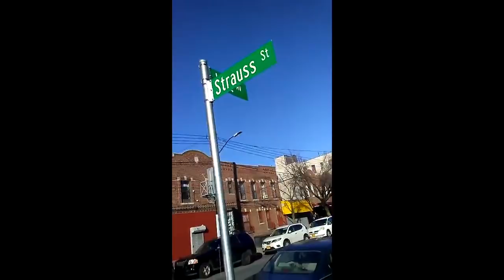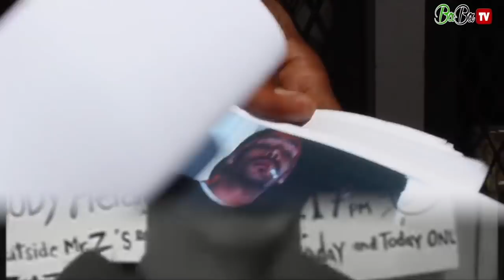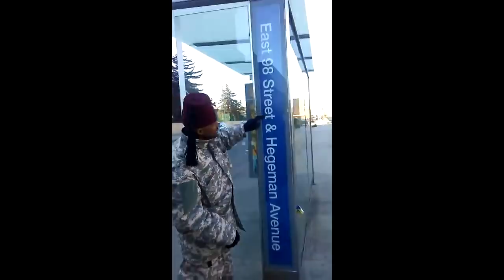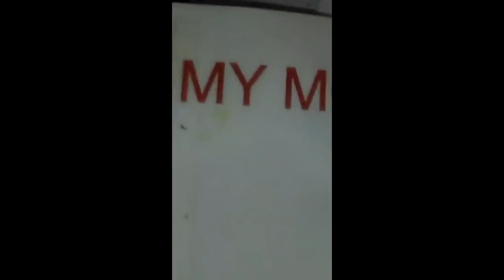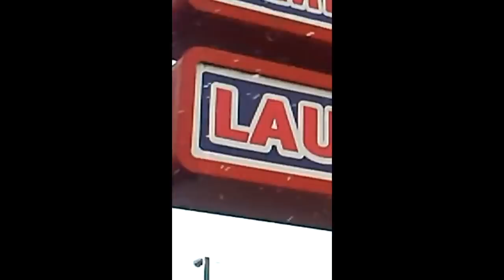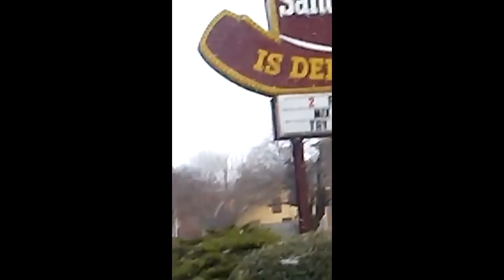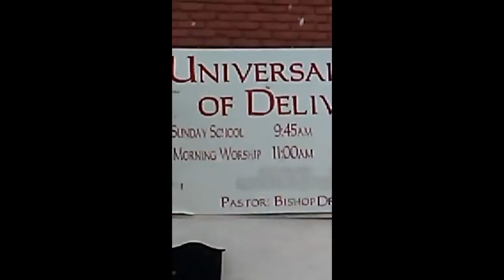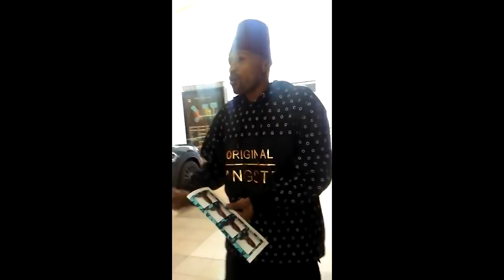Doloking of the Moors - in Knoxville Tennessee pt2 to Brooklyn New York- R I P ODB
King is the Moors